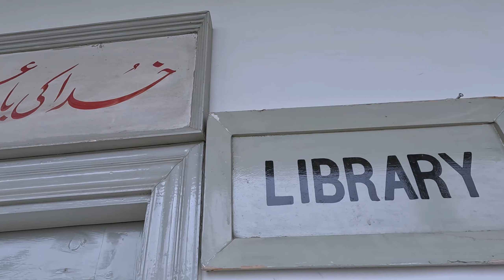Here I Spend 10 Years of My Life | Ummah Academy | vlog 32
Here I Spend 10 Years of My Life
Visiting My Childhood Home After A Long Time | Ummah Academy | vlog 32